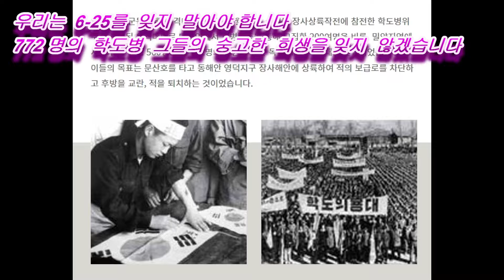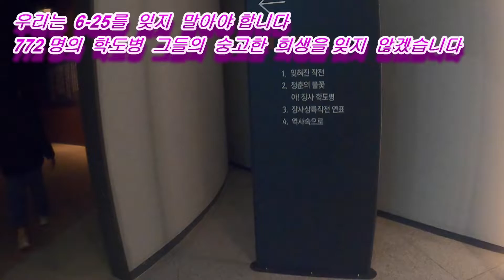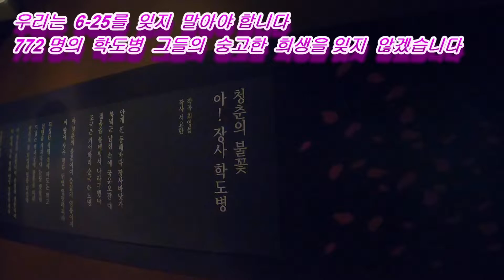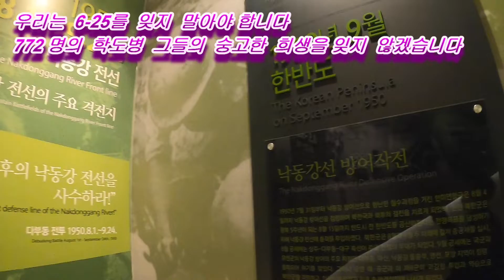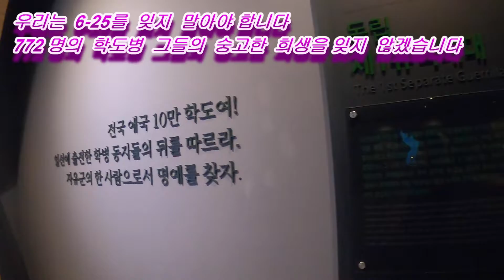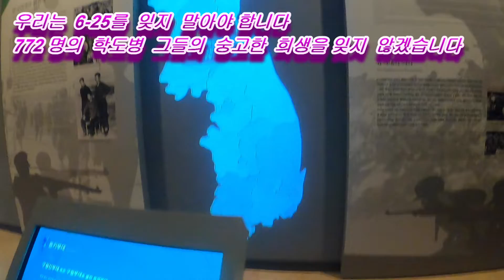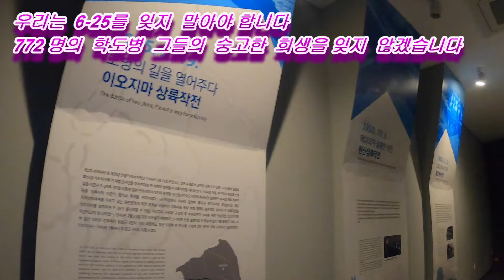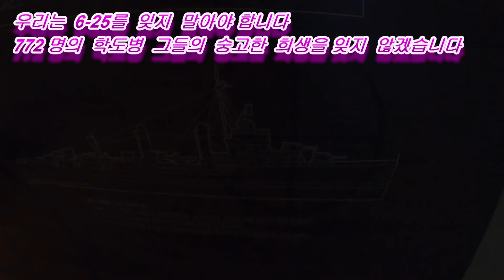영덕 장사 상륙작전을 알고 계시나요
6-25 잊혀진 영웅들이 생각나는 6월호국에 달입니다
영덕장사에 가면은 장사상륙작전 기념관이 있습니다 6-25당시 772명의 학도병 그들의 숭고한 희생을 하신 모든 내둉들이 전시되어 있습니다 어떻한 일이있어도 전쟁은 두번다시 일어나면 안됩니다